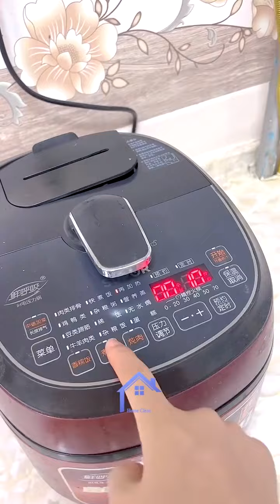[Part 56] A Strong wife always take care her kids alone and cleaning messy house full day